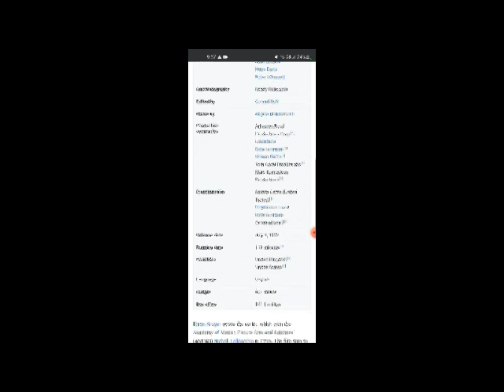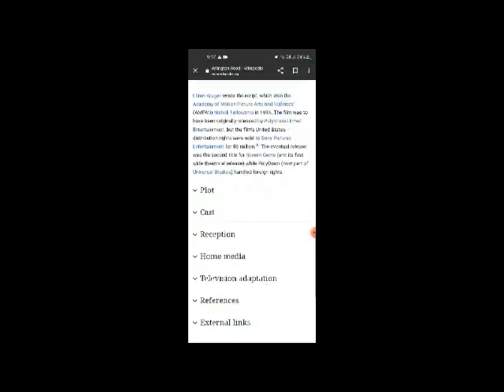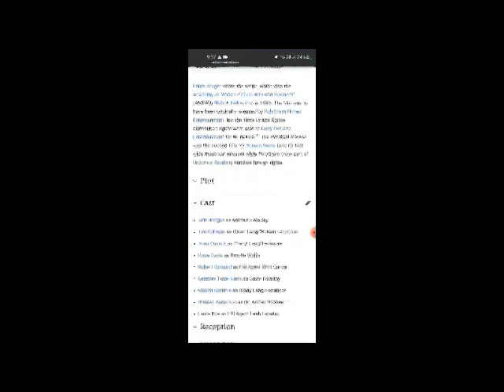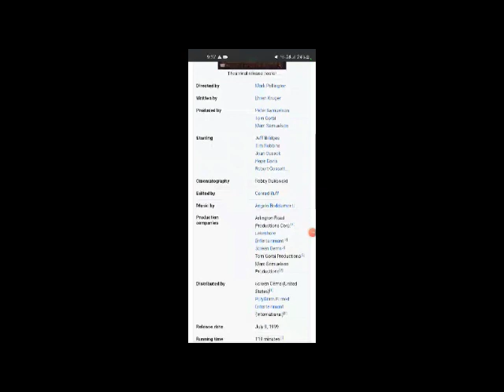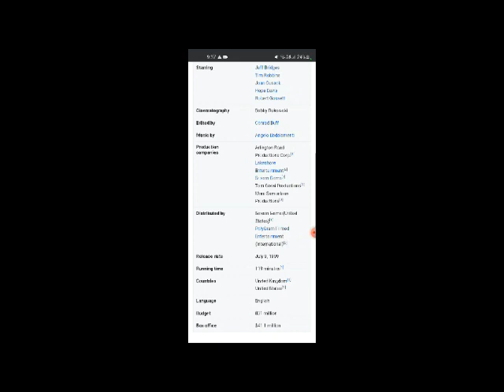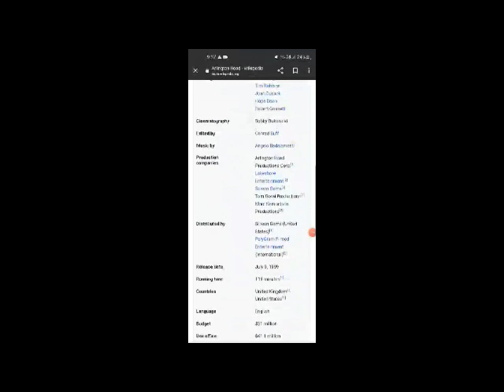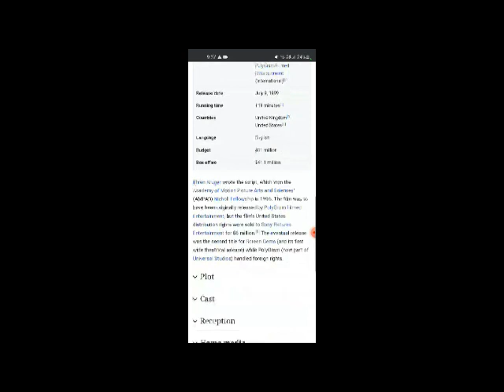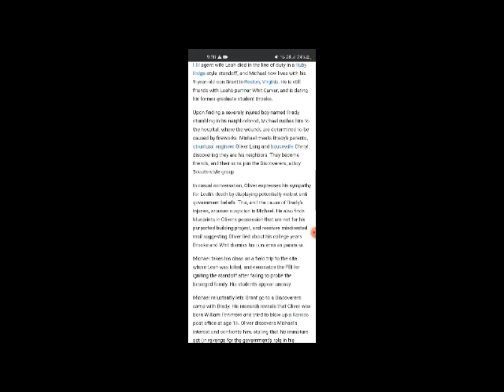Arlington Road Full Movie Facts , Story And Review / Jeff Bridges / Tim Robbins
In this video we will tell you about fact and review of movie Arlington Road .